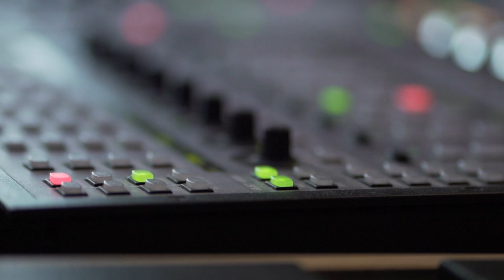Mayakkannan | Sanitha Suresh | Eldridge Isaacs | Renjini Renjith | Vishu Songs 2022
മായക്കണ്ണൻ | Mayakkannan | Vishu Songs 2022
Lyrics: Sanitha Suresh
Singers: Renjini Renjith
Content Owner : Manorama Music